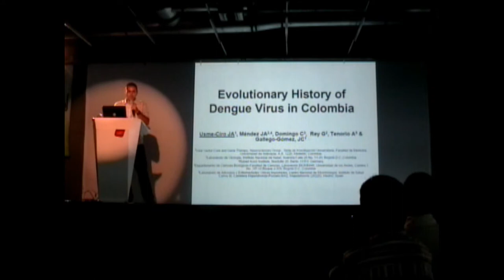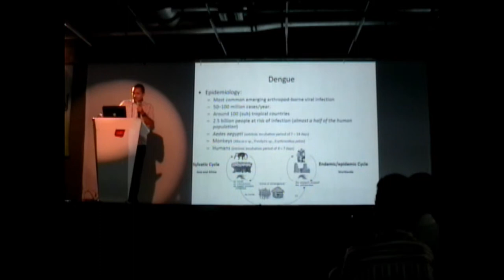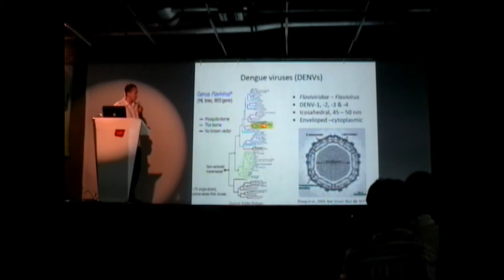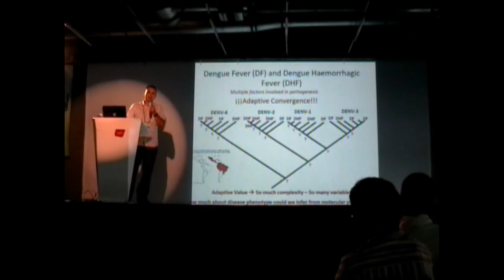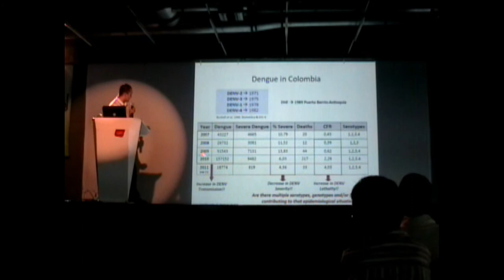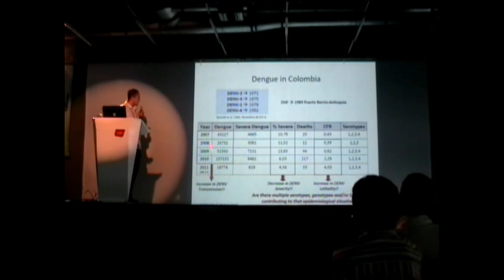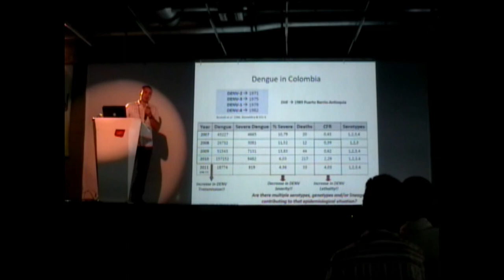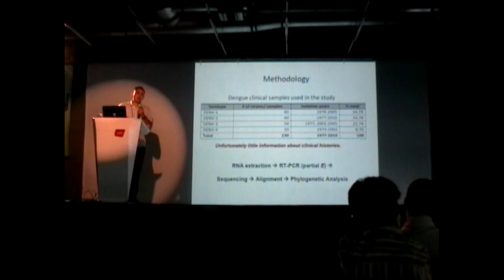III Simposio ColEvol - José A. Usme-Ciro (1/2)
Historia evolutiva de virus denque en Colombia
José A. Usme-Ciro